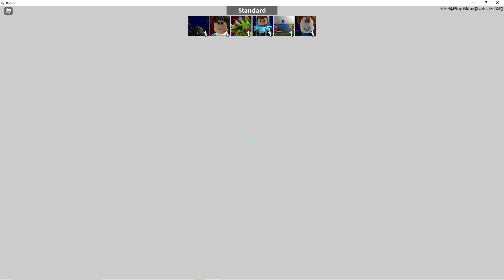Playing arsenal t'ill i win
Hi this is my 1st ever vid enjoy :D| btw go follow me on roblox (mrawesome113399)